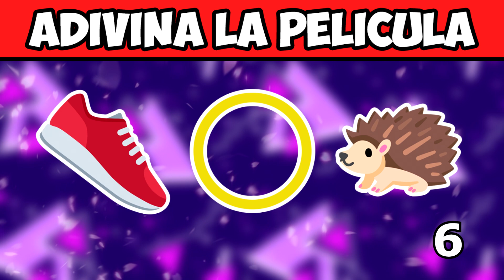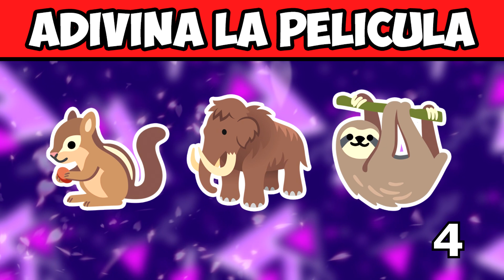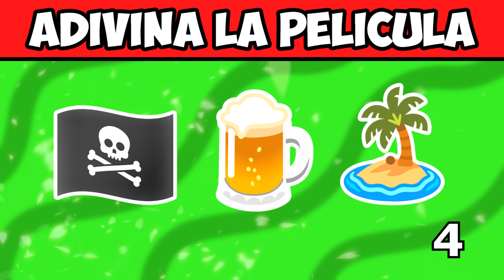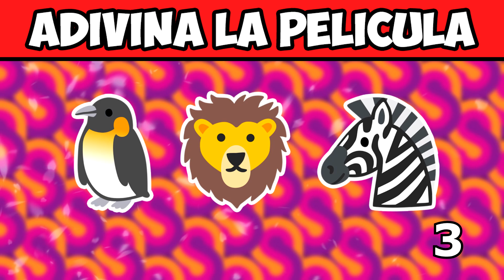ADIVINA LA PELÍCULA CON EMOJIS 🔥 Cuantas Películas Puedes Adivinar | MusicLevelUP